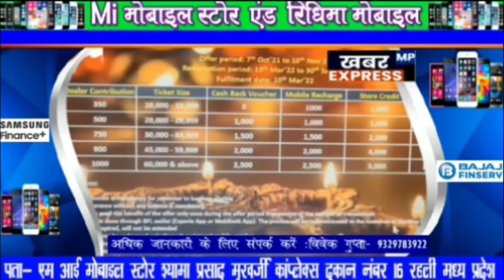रहली /थाने में बिना पैसों की नहीं लिखी गई रिपोर्ट सीएम हेल्पलाइन पर फरियादी ने कर दी शिकायत